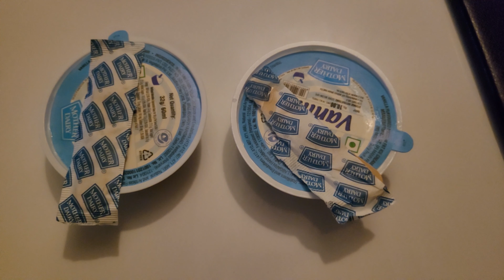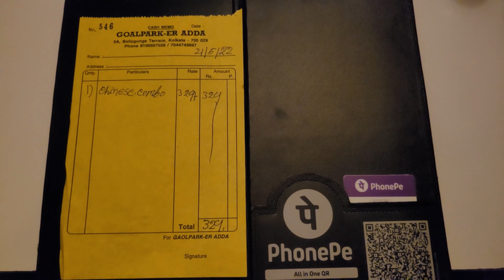Golpark er Adda Full Review, Food Quality, Problems Faced | Saturday Outing | Watched Kishmish Movie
We went to Golpark er Adda Cafe  and tried the chinese combo. Food quality was ok. Although they did not met some basic hospitality. The should maintain the menu card items availability. The overall experience was ok.

After visiting the cafe we went to Nandan to enjoy Kishmish bengali Movie.